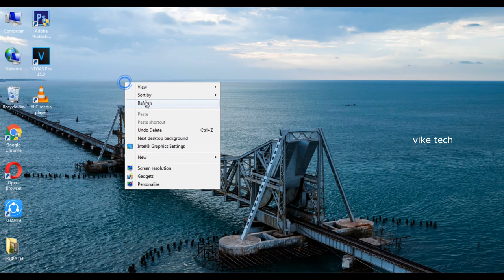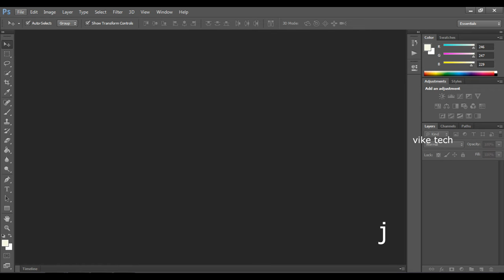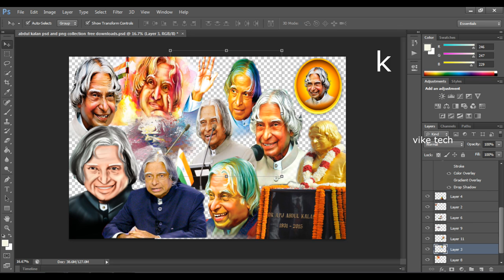அப்துல்_காலம் இலவசம் psd and png collection free downloads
வாழ்க வளமுடன்

வீடியோவ ஸ்ப் பன்னம பாருங்க password இருக்கு வீடியோக்கு உள்ள இருக்கு
Password:Video Full Watching Password